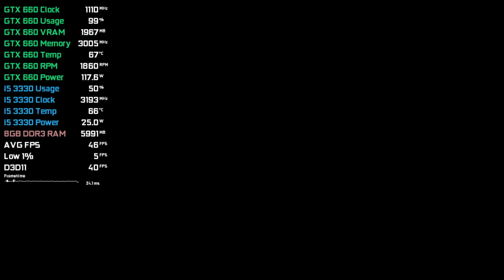Kena: Bridge of Spirits - GTX 660 - i5 3330 - 1080p/900p/720p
00:00 1080p
02:16 900p
04:36 720p

My Hardware:

Graphics Card: Nvidia GTX 660 2GB GDDR5 Asus DirectCU II
Processor: Intel Core i5 3330
RAM: 2x4 GB DDR3 1333 MHz
SSD: 240 GB
HDD:  2x1TB
OS: Windows 10
Mainbaord: Gigabyte Intel GA-H61M-S2PV rev.2.0